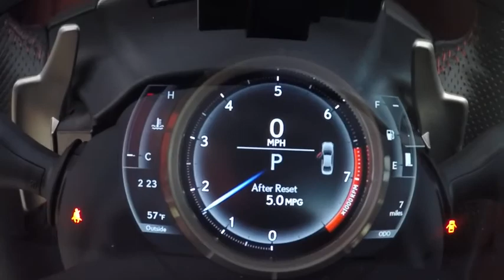2017 Lexus IS 300 AWD 4DR SEDAN Schaumburg IL 170195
2017 Lexus IS 300 AWD 4DR SEDAN

Woodfield Lexus
350 E. Golf Rd

BLIND SPOT MONITOR|F SPORT PACKAGE|NAVIGATION SYSTEM PACKAGE|F SPORT HEATED STEERING WHEEL|ALL WEATHER FLOOR MATS|ILLUMINATED DOOR SILLS|ACCESSORY PACKAGE|NEW CAR PACK